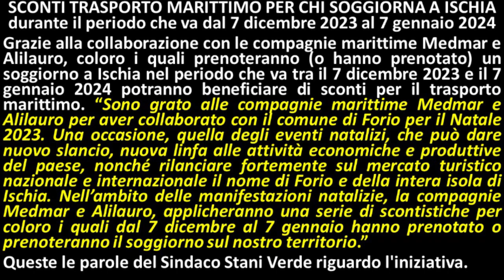Sconti trasporti marittimi per chi soggiorna ad Ischia dal 7 dicembre 2023 al 7 gennaio 2024